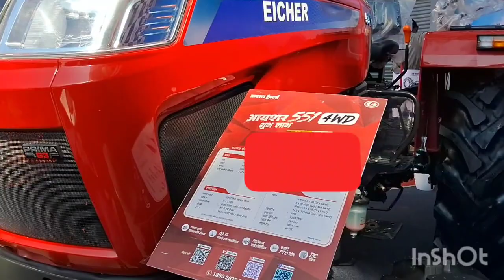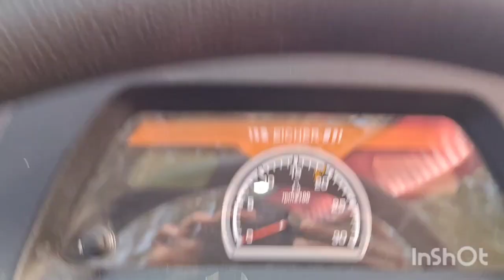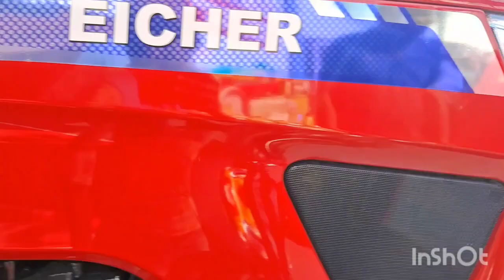Eicher 551 की पूरी जानकारी क्या Swaraj 744 से बढ़िया है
kya y tractor Swaraj 744 se badiya h dekhe Puri video